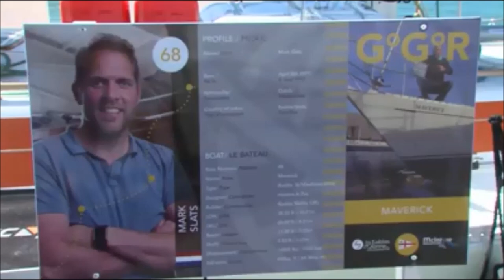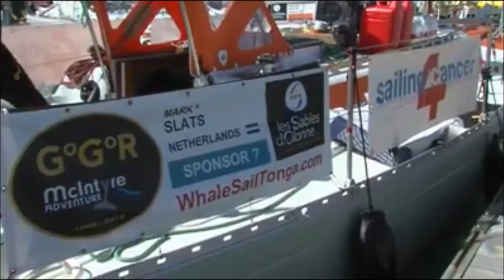Mark Slats - Golden Globe Race. 3 tours du monde déjà mais premier dans le cadre d'une course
En ce 31 janvier 2019 Mark Slats s'apprête à boucler son premier tour du monde en course. Il en a déjà fait trois, mais jamais en course.Il se dirige vers Les Sables d'Olonne où il est attendu vers minuit en ce 31 janvier 2019.
Après 7 mois de mer, il arrive seulement deux jours après Jean Luc Van den heede.
Quelle force de la nature et quelle ténacité !
Ici en juin, juste avant le départ de la course, il nous dit en français et en anglais pourquoi il fait la Golden Globe Race .